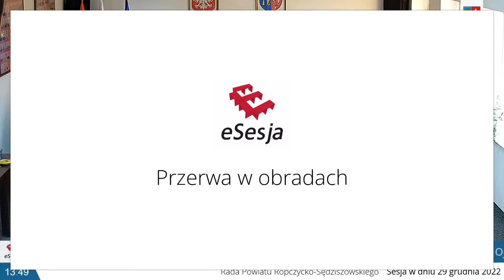XLV Sesja Rady Powiatu Ropczycko-Sędziszowskiego w dniu 29 grudnia 2022